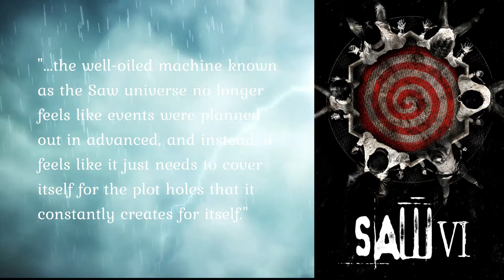All SAW Movies Ranked! (All 8 Films!)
Saw Preparation Marathon #0 - The Ranking

My marathon has lead up to this! All of the saw movies, including Jigsaw, are ranked in this video. Which one is your favorite? Let me know!